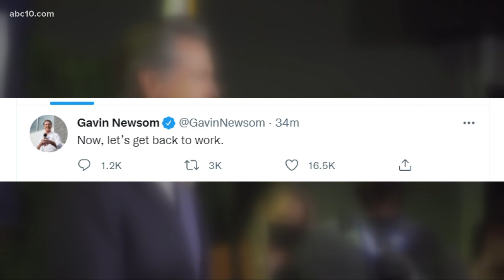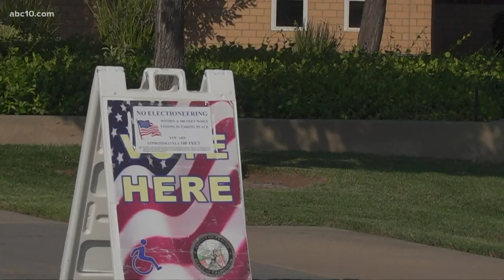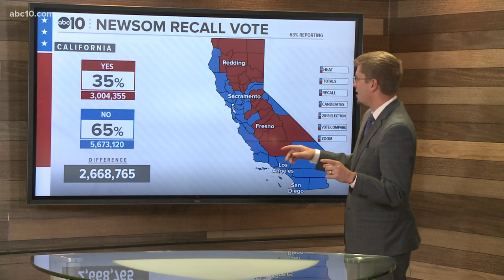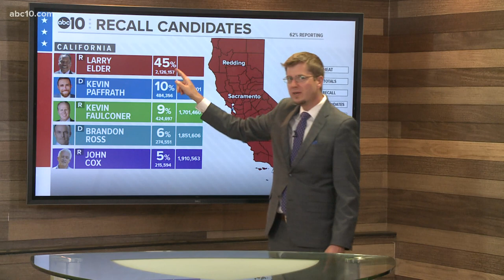'Let’s get back to work | Gov. Newsom staves off California recall election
California has voted not to recall Gov. Gavin Newsom.